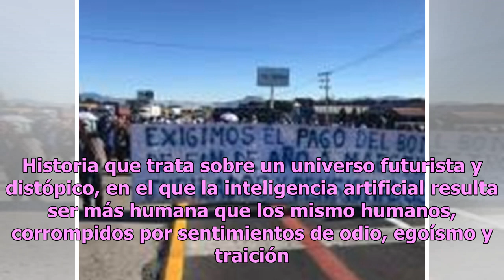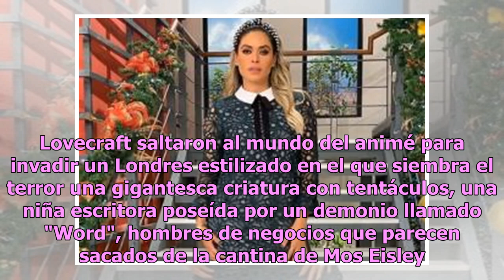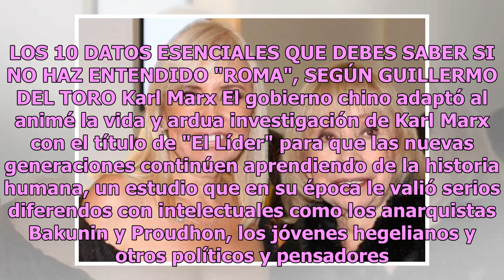Lovecraft, Philip K. Dick y Marx, saltan de los libros al anime para conquistar nuevas generaciones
La generación "millenial" y "centennials" han sido de las más criticadas, su interés por la inmediatez, la tecnología y las redes sociales, han hecho que los cataloguen en muchos de los casos, como un público hostil y difícil de conquistar. Pensando en este perfil, los japoneses han diseñado nuevas ...